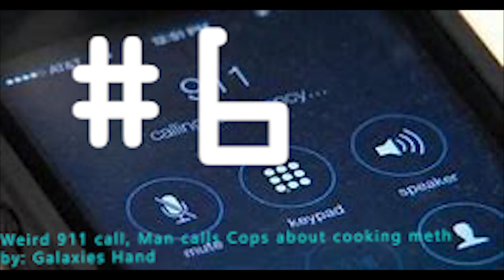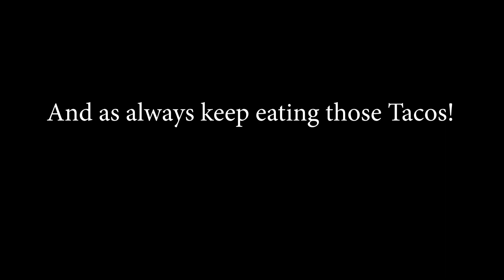Channel trailer - 3/8/19